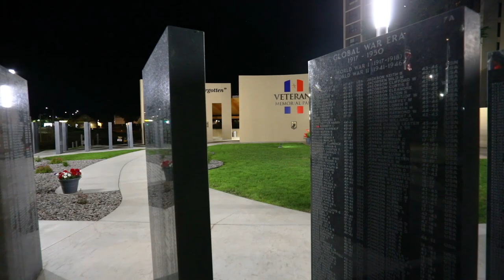Veterans Memorial Park - Alexandria, MN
Watch Steve Pederson (bugler) and Angie Reichmann (soloist) deliver a powerful performance at the Veterans Memorial Park in Alexandria. The Widseth-designed park features a liberty bell replica, granite monoliths with names of more than 7,000 veterans, nine flags, restrooms, and a picnic area.

Have a safe and happy Independence Day!

Widseth Provides architecture, engineering, environmental, and land surveying services from offices in Alexandria, Brainerd/Baxter, Bemidji, Crookston, East Grand Forks, Grand Forks, Mankato, Rochester, and Wyoming.